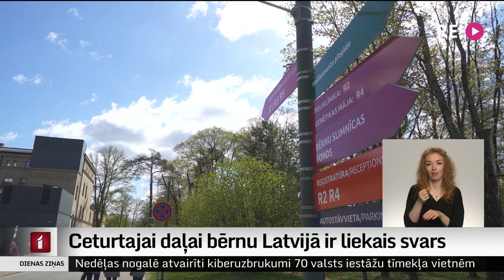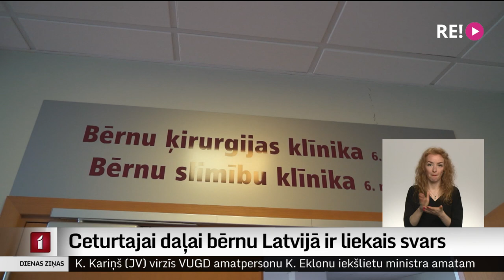Ceturtajai daļai bērnu Latvijā ir liekais svars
Mazkustība un neveselīgi uztura paradumi īpaši pēdējos divos gados pandēmijas un mājsēdes laikā veicinājuši bērnu aptaukošanos un liekā svara pieaugumu. Šādas problēmas ir vismaz ceturtajai daļai bērnu Latvijā.